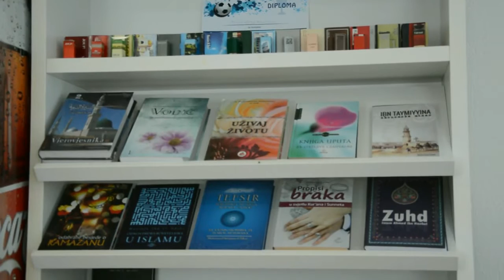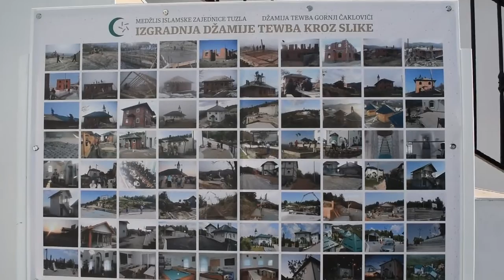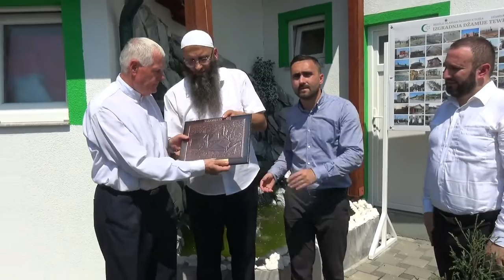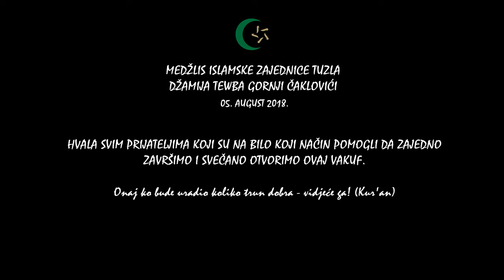SVEČANO OTVARANJE DŽAMIJE TEWBA | 05.08.2018 | GORNJI ČAKLOVIĆI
- Džemat Gornji Čaklovići